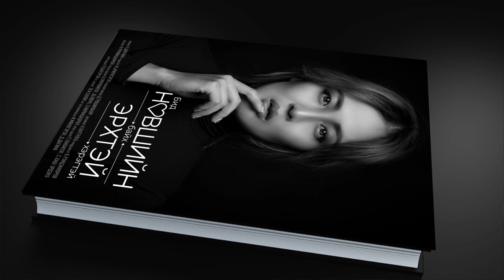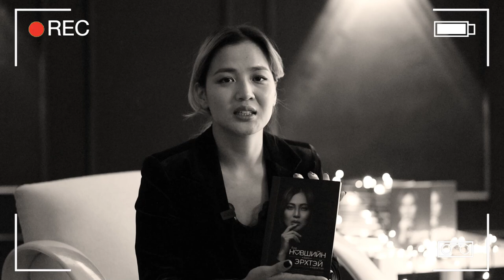Дөлгөөн нь юуны тухай шинэ ном бичсэн бэ?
The Modern Bitches шинэ ном гарлаа. Интерном, Азхур номын дэлгүүрүүдэд байгаа. Захиалах утас 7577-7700